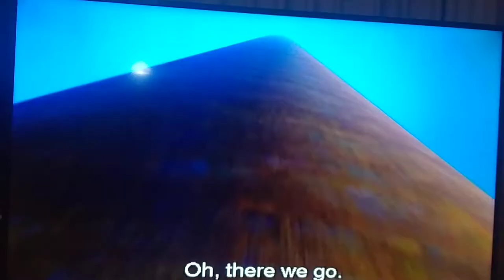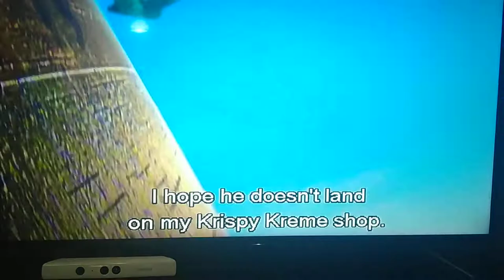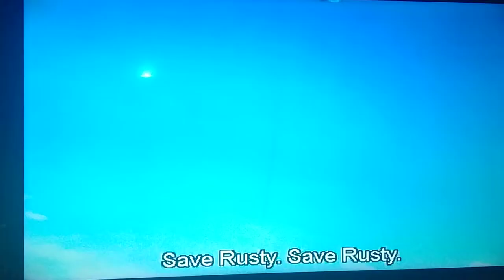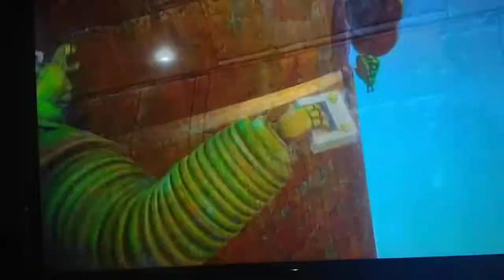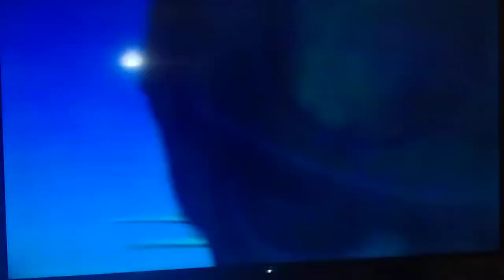The Giant King:Zork climbing up to the sun and Pinky destroying the Lunchtime Grenade Scene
After Krudd Ambushed Zork and Pinky letting Zork Hop on Flapper to go to sun, but not realizing that Flapper can go that high letting Zork go to the sun all by himself along the way he encounters two Traps Falling Boulders and Spinning Sharp things but I forget what is that name and manage to get to the sun. Whilst Pinky,Flapper and Rusty have no hope what to do Pinky and Rusty Realized that The rust can melt the Metal of the Lunchtime Gernade but for Rusty with toxic boogers Rusty have to sneeze but with Flapper has a smart idea to make Rusty Sneeze.

Song:I Love It When Were All Alone By Parker Theory

The Giant King (2015) also known as Yak:The Giant King (2012) is owned by Joint Venture Yak Film Published by Workpoint Picture/Grindstone Entertainment Group and Simka Entertainment Distributed by Sahamongkol Film International/Workpoint Picture/Lionsgate